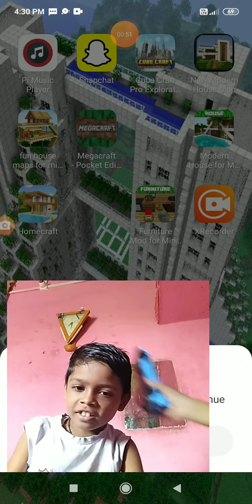6 September 2020